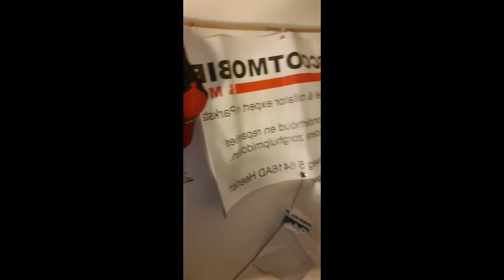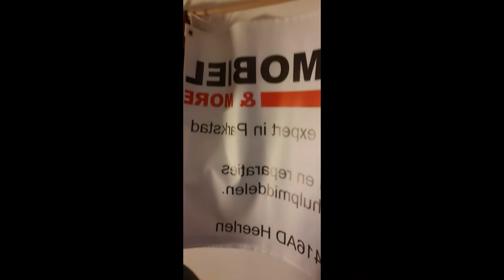Coldsteel Blowgun Caliber 45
Zeer primitief concept in een moderne jas, deze jachtmethode is al duizenden jaren oud.